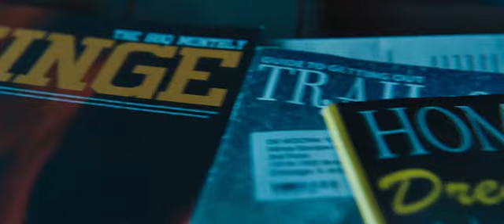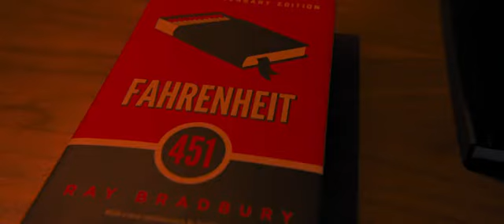Escape game bande annonce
Six personnes se retrouvent dans une situation incontrôlable ou seule leur intelligence leur permettra de survivre.